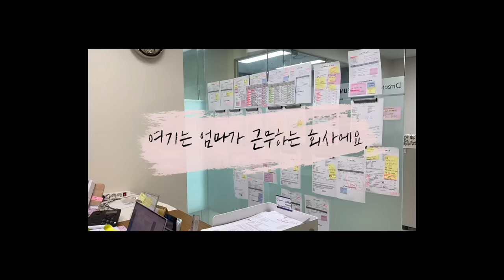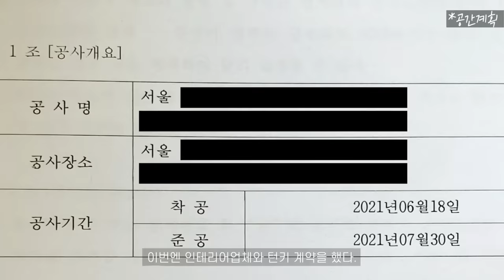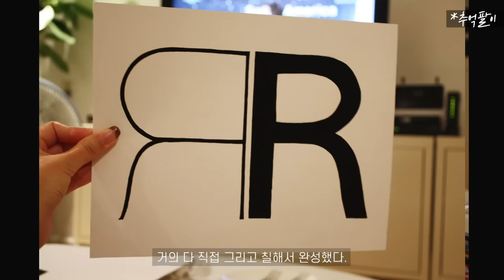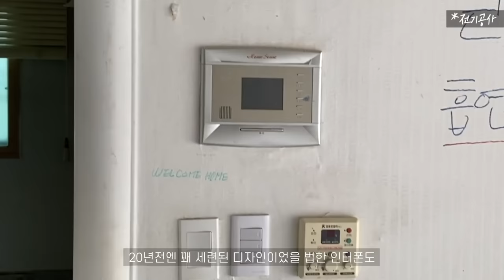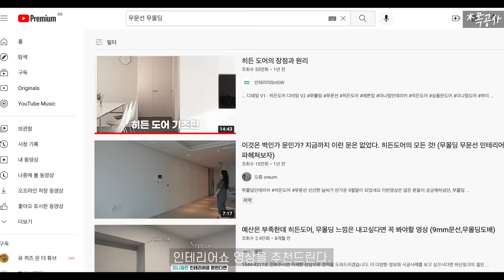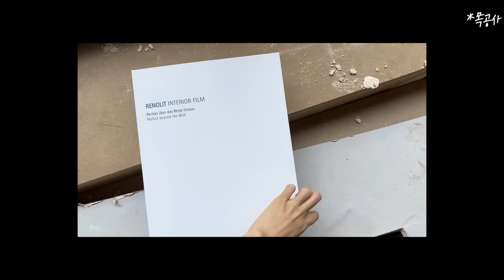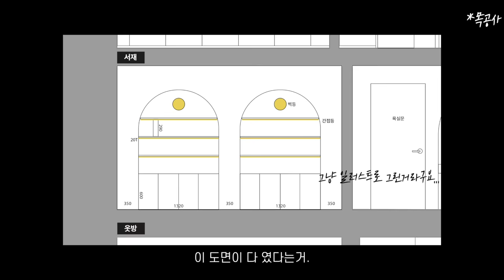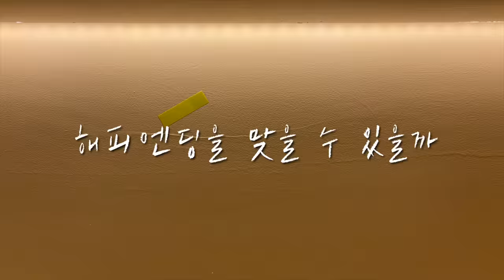[엄마네집 1탄] 이번엔 엄마집이다.! 23평 빌라 인테리어 전 과정 공개✨계획-철거-목공까지 🔥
딸들 시집보내고 혼자 사시는 엄마를 위한 단 하나의 인테리어!
동생집에 이은 엄마집 메이크오버 스토리 1탄.

촬영 : iphone11pro
편집 : 파이널컷